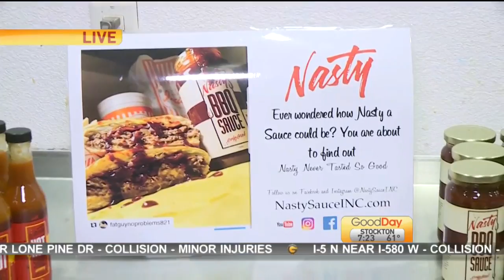Nasty Sauce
Cambi Brown is getting nasty with some homemade hot sauce in the running for the Calling All Dreamers competition.